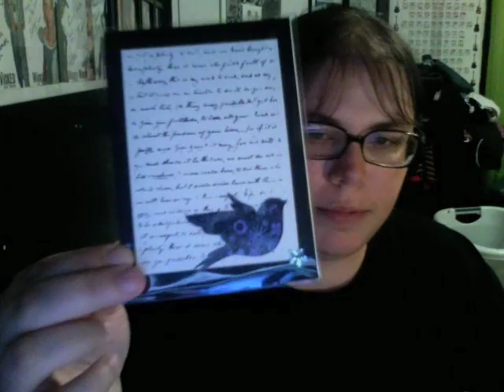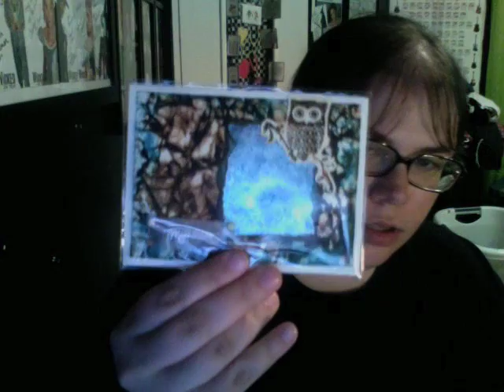Monday 9/21: Emilie goes to Seattle